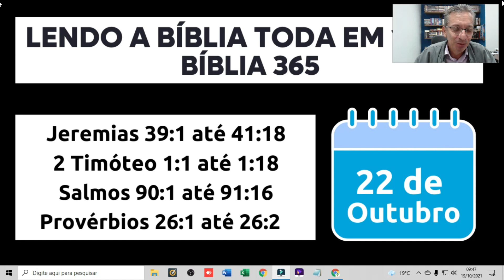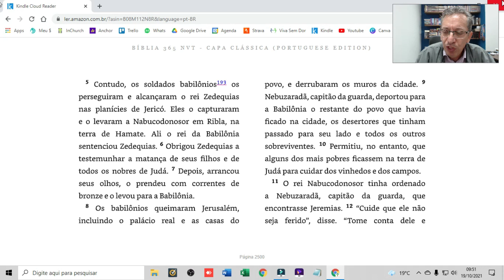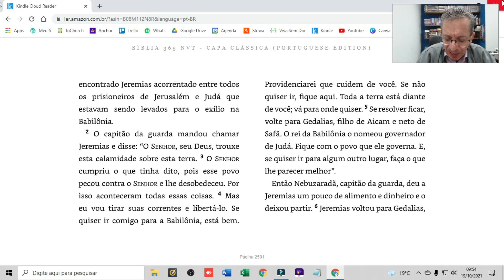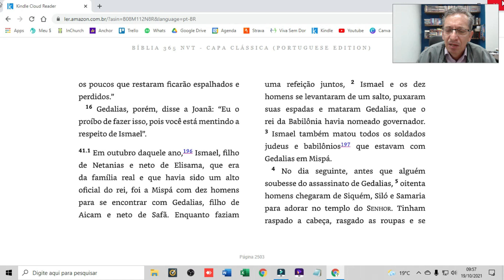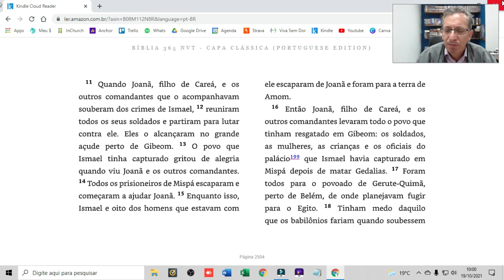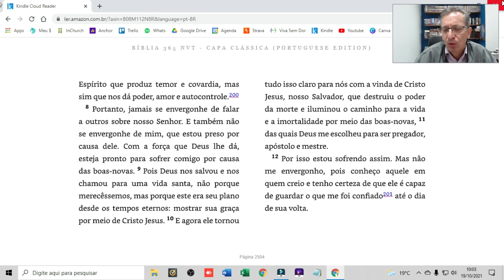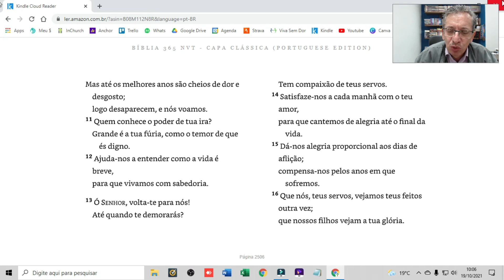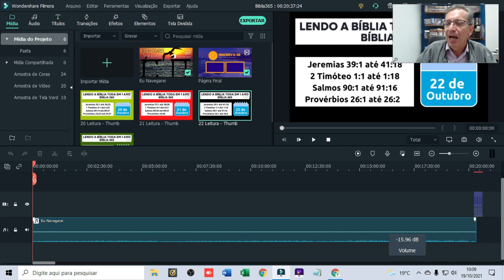LEITURA DA BÍBLIA TODA EM 1 ANO com Pastor Luiz Carlos | Bíblia 365 | 22 de Outubro de 2021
LEITURA DA BÍBLIA TODA EM 1 ANO com Pastor Luiz Carlos | Bíblia 365 | 21 de Outubro de 2021

Fundo musical
Canal: Euclides Nunes